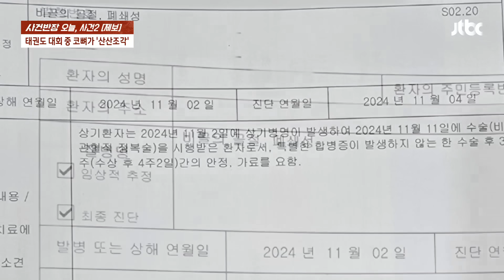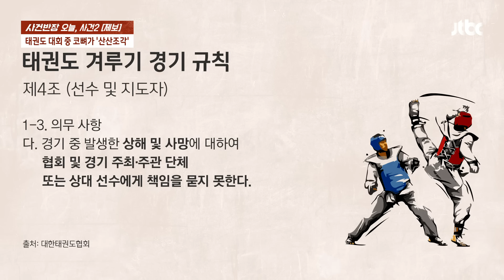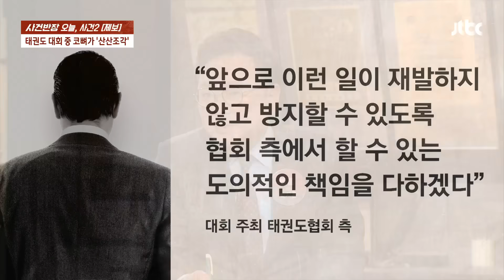"구급차도 없었다"…경기 중 코뼈 부러졌는데 방치된 초등생 / JTBC 사건반장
흐르는 코피에 흰 붕대는 흥건히 젖어있고, 코에도 부목을 받쳐놓은 채 누워있는 이 아이. 고작 10살밖에 되지 않은 초등학교 3학년 학생입니다. 이 아이는 코뼈가 산산조각 나는 끔찍한 부상을 입었는데요. 아이가 다친 곳은 바로, 시에서 주최한 태권도 대회장이었습니다. 도대체 이곳에선 무슨 일이 있었던 걸까요?